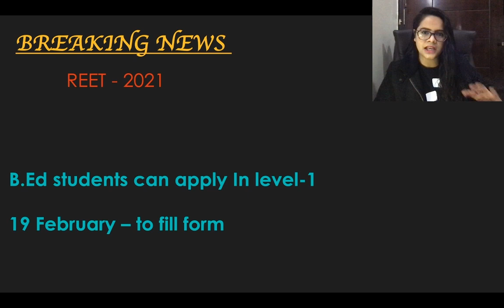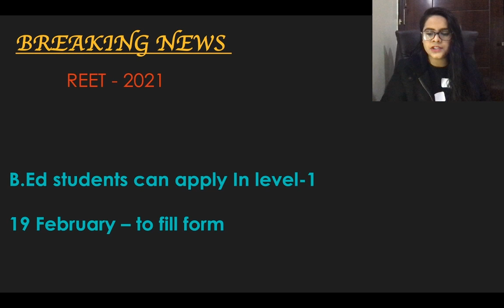REET-2021 || Breaking news for B.ed students || CDP Mentor || By Radhika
Hello everyone , I am Radhika from "CDP Mentor". In this video we will discuss Important questions on child development and pedagogy. like from CTET, MPTET,HTET,AWES,KVS, and other state TET's .
I will dicuss all important questions and previous year questions so that u can crack your Ctet exam easily.
The notes will be available on my telegram channel